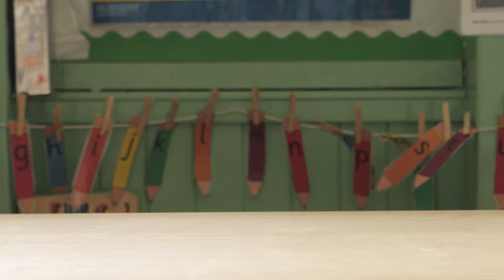Sensorische Mysterieuze Reflectie Ballen met Geluid